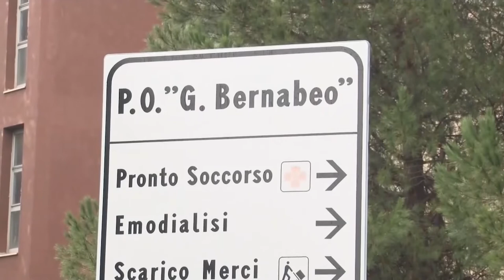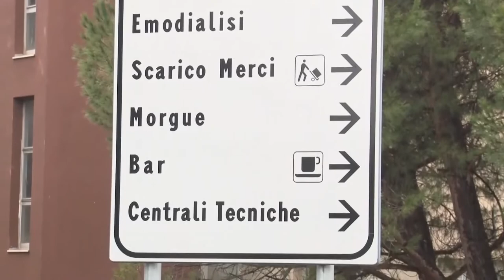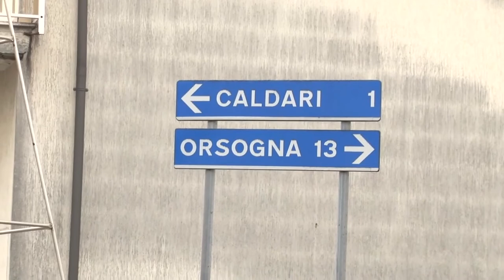Effettuati i test sierologici ai residenti di Villa Caldari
Il 12% dei residenti di Viola Caldari di Ortona che si sono sottoposti a test sierologico sono risultati positivi e dunque capaci di sviluppare anticorpi. Questo il risultato di un progetto pilota di ASL e Comune di Ortona